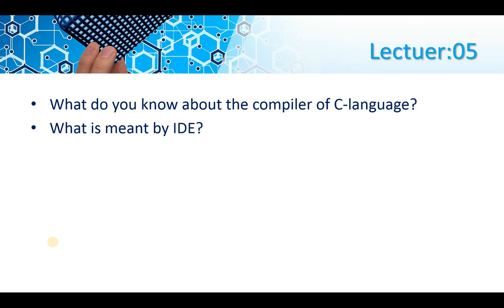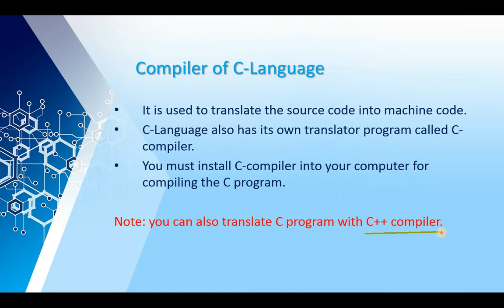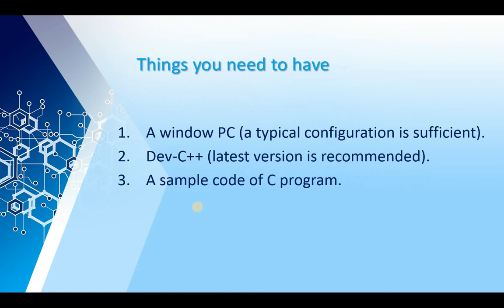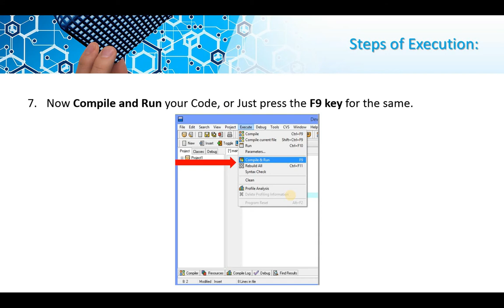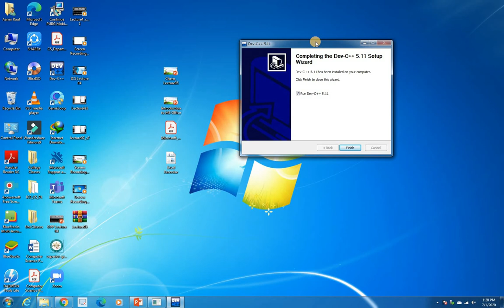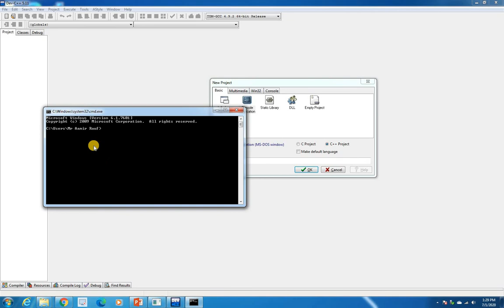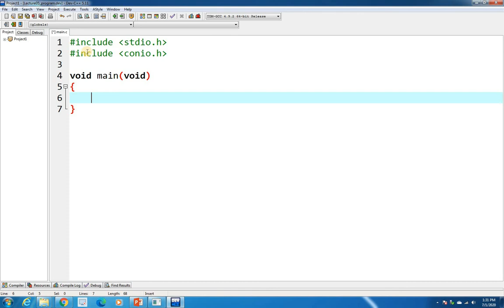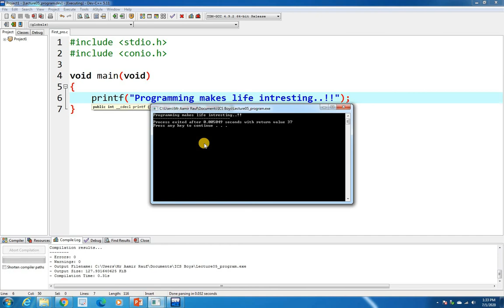CS P2 Lecture 05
Instructor Name: Amir Rauf
College Name: Superior College Wazirabad
Class: ICS (Physics/Economics/Statistic)
Subject: Computer Science
Lecture No: 05
Chapter No: 08
Topic: C-Compiler/IDE/Working With Dev-C++